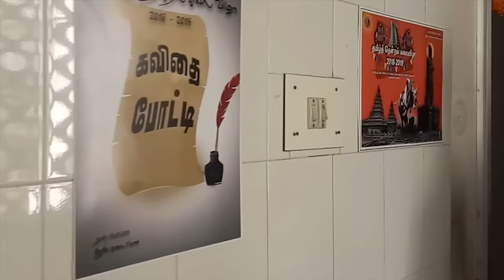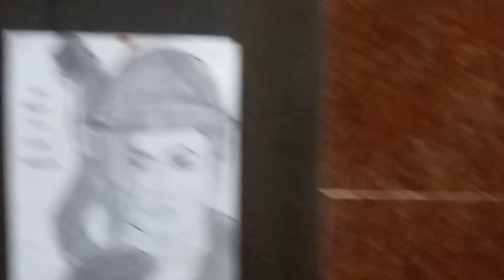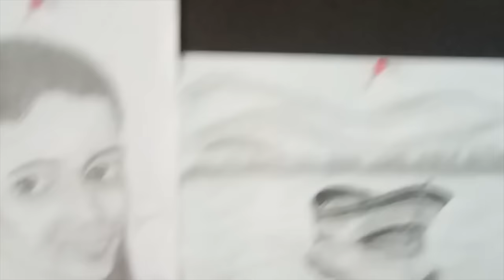Day at my College (MGR Govt Film and TV Institute) | Tamizh Thendral | Vlog 4 | Lifestyle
This video captured by mobile and dubbed, ignore the ambiance sound and other bad quality clips.

This Video is about the college function called the "Tamizh Thendral". It's all about the tamizh culture, the college conducted many events related to that. there were competitions like Singing, dancing, poem, etc,. This was so useful for the students to express their talents. this program was three days. I have captured the first day only. This video it consist of two parts make sure you have clicked the bell icon, you will get notification for the next part and for other videos.

thank you for the college seniors and faculties for arranging this wonderful and memorable occasion.

tell me anything in comment section,
share this word to this world,